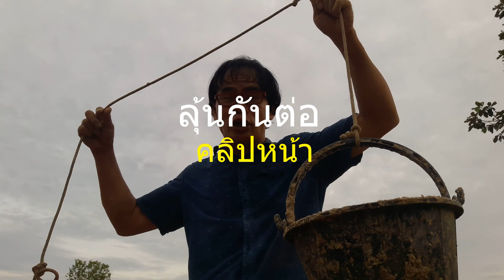ขอพญานาคนาคี หรือจะรอฝนดีพญาแถน.mov